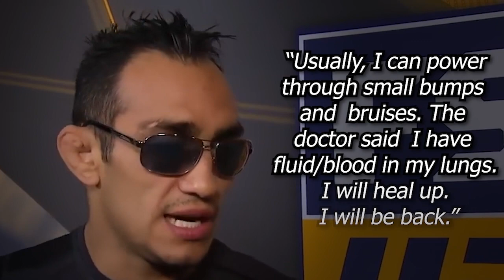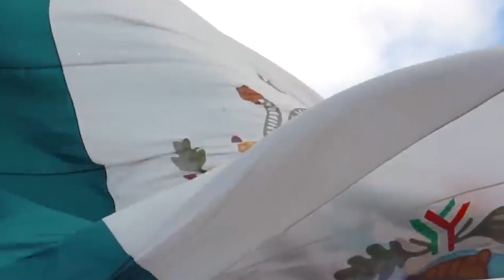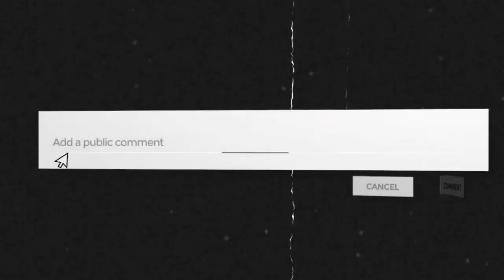Khabib Nurmagomedov vs Tony Ferguson: Who Would DOMINATE?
Khabib Nurmagomedov and Tony Ferguson's career highlights, fighting styles, and best fights are analyzed as we discuss who will win this fight.

If you’re a serious fan of the UFC, then you know that a fight between Khabib and Ferguson nearly happened on several occasions, yet it never came to fruition, much to the discernment of Dana White and the promotion. But what would have happened if these two lightweight titans had clashed inside the octagon?

Join us in this video as we break down a fight that never happened between two of the best lightweights to ever compete in the UFC. Don’t forget to stick around till the end to get our official prediction on who walks away with the victory if these two face off inside the UFC’s octagon.

Inspired by Patrick Gavia, Full Mount MMA, and Athlete Central.

Inspired by "I will eat you in street fight!" Khabib and Tony Ferguson's heated UFC249 press conference!

Inspired by Every Khabib Nurmagomedov Finish

Inspired by Khabib Nurmagomedov’s best UFC fights | ESPN MMA

Inspired by Tony Ferguson's 12-fight Win Streak

Inspired by Bobby Green vs Tony Ferguson | FREE FIGHT | UFC Vegas 80

Welcome to MMA Success! On this channel we'll explore the latest Mixed Martial Arts (MMA) drama, news, and everything you'd need and want to know about your favorite MMA fighters. We'll explore some of the richest MMA fighters in the world like Conor McGregor and Khabib Nurmagomedov, and also some lesser known yet fairly popular fighters like Jessica Andrade and Beneil Dariush. Our videos will showcase fighters from various promotions like UFC, Bellator, and ONE Championship. So, if you've ever been curious about how much UFC fighters earn, what it takes for fighters to achieve stardom, the latest MMA/UFC news/drama, or the results of the latest UFC PPV, you're in the right place! :)